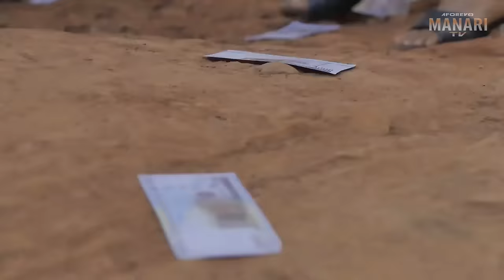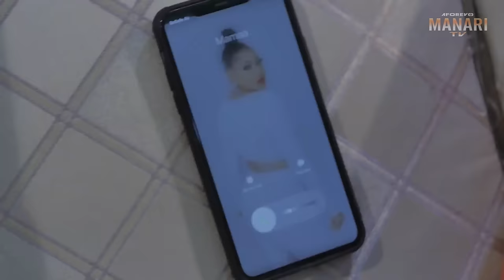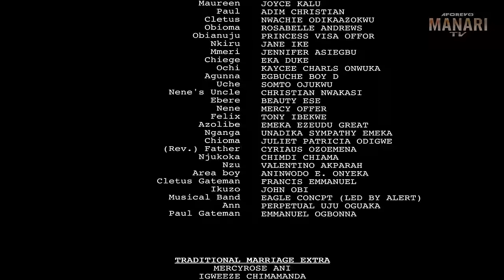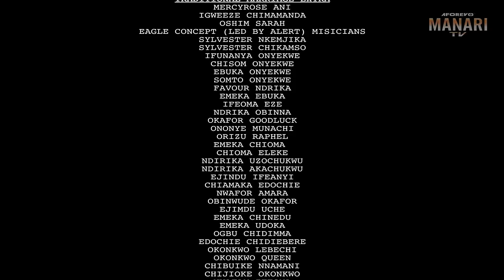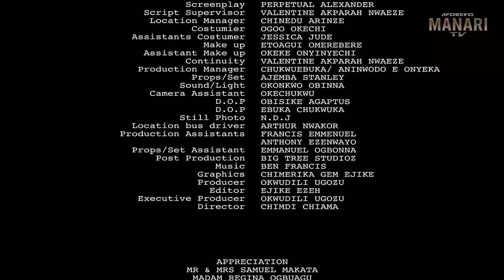She Came From D Village 2 Work As A Palace Maid But D Rich Prince Saw A Wife Material In Her/Movies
In this Nigerian movie, Starring: Joyce Kalu, Queeneth Hilbert, Ken Erics and other Nollywood actors